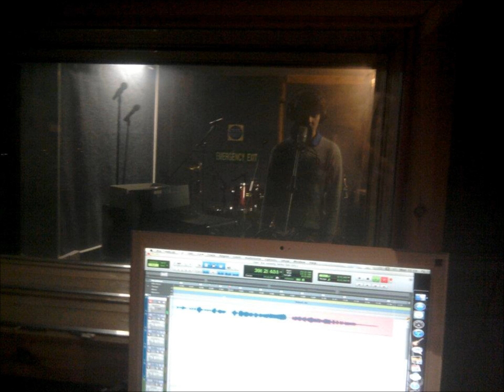Who Killed John Johnston?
Gallery of band photos accompanying "Who Killed John Johnston?", our first original song, which was recorded at Redrock studio in Rhymney for our demo CD (which we are giving away free to anyone who wants one). Enjoy!
Recorded at RedRock Studios, Pengam
The Novelty Items